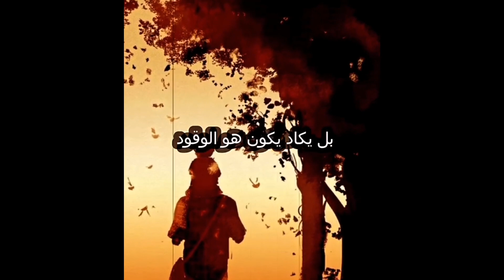خذ ابنك معك في اي مكان تذهب اليه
خذ ابنك معك في اي مكان تذهب اليه و لا تتركه يجلس بمفرده مع الأدوات الإلكترونية الحديثة او الاكتفاء بمشاهدة البرامج التليفزيونية، لا تتركه وحيدا وهو صغير وخذه معك إلى أي.مكان، ودعه يتعرف على الدنيا و العالم من حوله عن طريقك، لا عن طريق الآخرين، لا تدعه يستمع الي نصائح أشخاص لا تعرفهم او تعلم عنهم شيئا، تربية الأبناء ليست بالأمر الهين، أولادك امانة في رقبتك،تربية_الابناء هي عبارة عن بذرة ترميها في الأرض وتنتظر حصادها في يوم من الايام، الابناء عندما يكبرون سوف يتذكرون اهمالك لهم يفعلون معك كما فعلت معهم وهم صغار، لا تترك أبناءك بل كن معهم وهم صغار حتى يكونوا معك وانت في الكبر